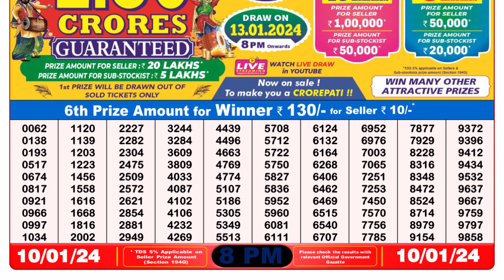Dear Lottery Sambad 8pm today 10.01.24 Nagaland State Lottery Result